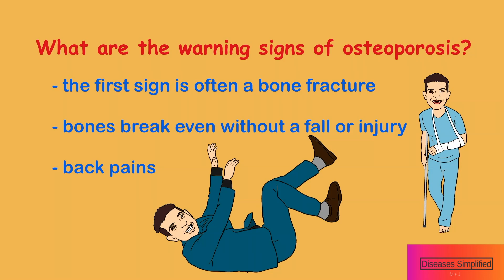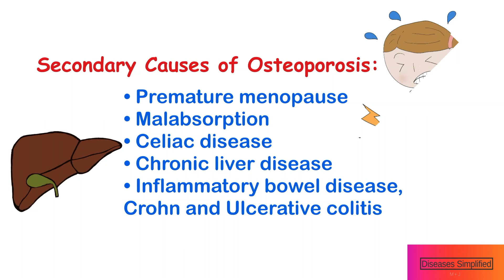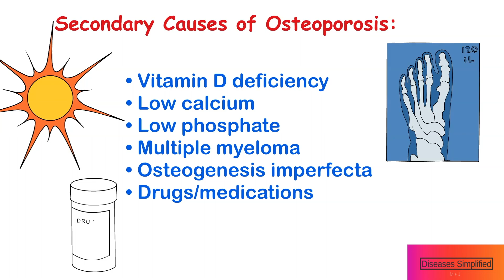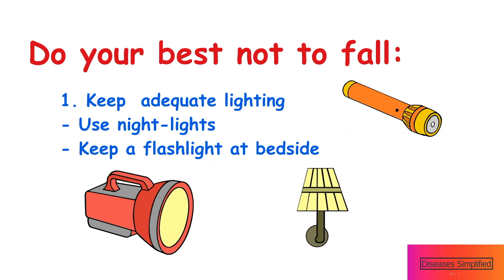What is Osteoporosis?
This is an educational video on osteoporosis diagnosis, risk factors and secondary causes.
There are so many secondary causes of osteoporosis including hormonal abnormalities, pathological fractures from malignancy, liver or renal disease, and even medications. If you have osteopenia or osteoporosis, your doctor may recommend balance and resistance exercises, Vitamin D and consider medication if you have a high risk of breaking a bone. Your doctor may use FRAX Tool to compute your risk of fracture.
Twenty five percent of people who break a hip die within a year. Do your best to prevent falls. Make your home safer: remove throw rugs and clutter, have adequate lighting, and night lights; install grab bar, comfort height toilet seat, shower seat or tub bench and hand-held shower if needed. Avoid using step stools and ladders. Watch previous video on fall prevention for more information. Osteoarthritis may cause falsely normal DEXA scan if arthritis affects your spine and hip. Sometimes a DEXA scan involving the wrist (or radius) is needed.